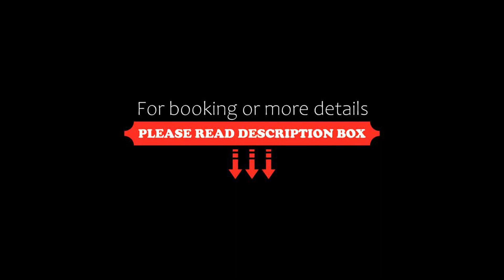Apto em Ondina, Salvador, Brazil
About Property:
You're eligible for a Genius discount at Apto em Ondina! To save at this property, all you have to do is sign in.
Featuring a year-round outdoor pool, Apto em Ondina in Salvador provides accommodation with free WiFi and free private parking for guests who drive.
Accommodation is fitted with air conditioning and features a flat-screen TV, a fully equipped kitchen with a dining area, and a private bathroom.
The aparthotel offers a sun terrace.
Popular points of interest ...
Property Type: Hotel
Address: 2400 Avenida Oceanica Ondina Apart Hotel, Ondina, Salvador, CEP 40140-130, Brazil
Searching For
1. Apto em Ondina - Salvador - Brazil
2. Apto em Ondina - Salvador - Brazil Address
3. Apto em Ondina - Salvador - Brazil Rooms
4. Apto em Ondina - Salvador - Brazil Amenities
5. Apto em Ondina - Salvador - Brazil Offers and Deals
Audio Credit:
Track Title: Blank Slate
Artist: VYEN